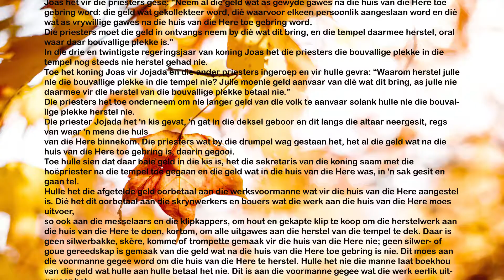2 Konings 12:15 Eerlikheid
Ons leef in 'n wereld waar mense nie meer respek het vir ander se geld nie. Selfs op die hoogste vlak skroom mense nie meer om geld te verduister of the steel nie. Sulke optrede laat mense ly en veral die armes kry die swaarste wanneer korrupsie hand uit ruk. Daar is baie oneerlike mense vandag in die wereld, dit is hartseer onaanvaarbaar en dit laat baie mense ly.

In Jesus se huisgesin is ons egter eerlik, ons werk so dat daar geen oudit nodig is vir ons werk nie. In ons gedeelte is geld oorhandig aan die konstruksiewerkers wat die tempel moes herstel en dit was nie nodig om daarvan boek te hou nie want die manne het die werk eerlik uitgevoer. Jesus verwag dat ons onberispelik sal wees in alles wat ons doen, net soos hierdie manne.

Eerlikheid beskerm ons van ons teenstanders. In die moeilikste en slegste omstandighede sal ons kan oorleef net deur eerlik te wees. Meeste mense glo dit nie hulle wil hulle eie beskerming en veiligheid ingewikkeld maak maar in die huisgesin van Jesus is dit eenvoudig. Wil jy behoue bly, veilig wees? Wil jy bo uitkom en ‘n sukses maak in die lewe? Dit is eenvoudig, wees net eerlik in alles wat jy doen. Leef so dat niemand jou hoef te inspekteer of ondersoek nie. Vir mense wat in Jesus se huisgesin leef het geen oudit verslag nodig nie, so eerlik is hulle